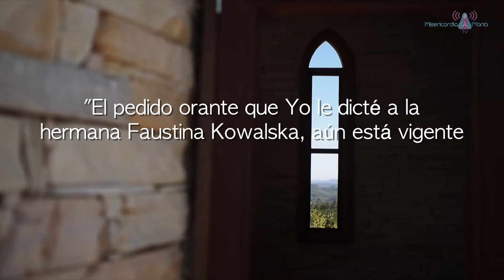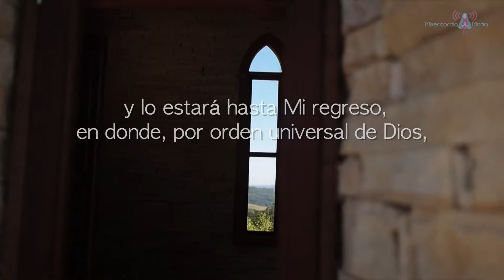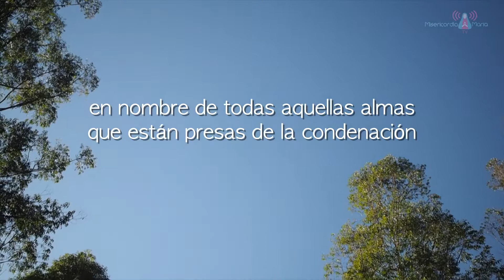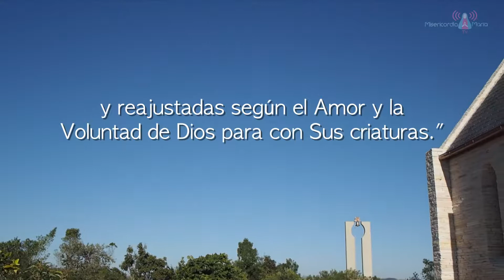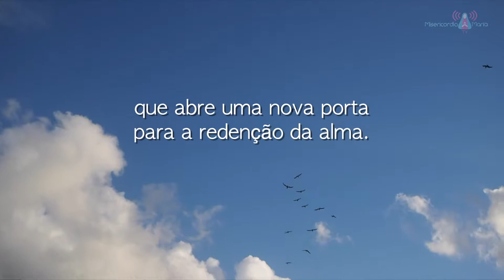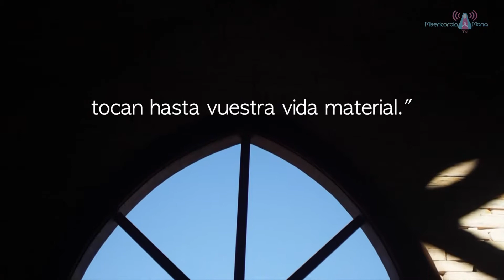Chaplet of the Divine Mercy - Part I - 19/06/2015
The Sacred Call - 19/06/2015

Three monks of the Grace Mercy Order, at the request of Christ, deepen the teachings transmitted during the year of 2013 in His daily messages.

In these words are found precious keys that prepare our soul and spirit for these times.

Delving into His instruction, we will be able to recognize His Redeeming Call.

“I only ask you that you live the day by day through My messages, because in this way your consciousnesses will be corresponding to My Saving Call." Christ Jesús